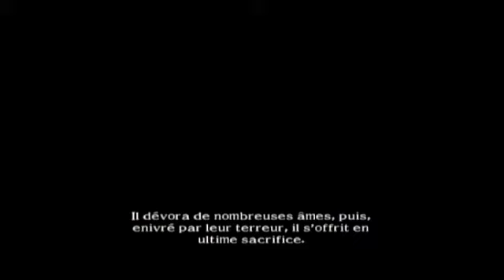Soul Calibur 2 arcade bonus Astaroth